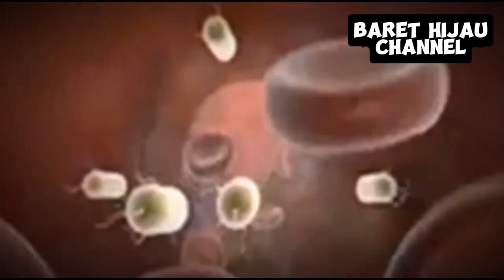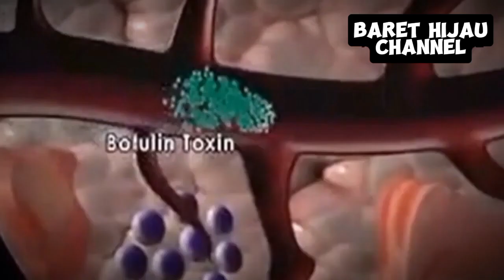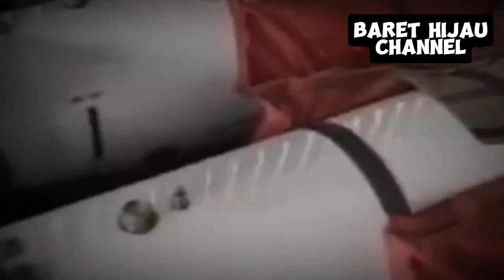Mengapa Senjata Biologis dilarang❗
Mengapa Senjata biologis dilarang digunakan itu karena senjata ini di anggap sangat menyeramkan karna senjata biologis atau senja kimia dapat memusnahkan mahluk hidup nah untuk lebih jelas mari kita nonton vidionya tentunya di channel baret hijau